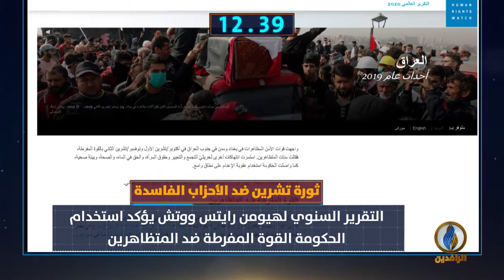أبرز الأخبار على قناة_الرافدين ليوم الأربعاء في 60_ثانية.